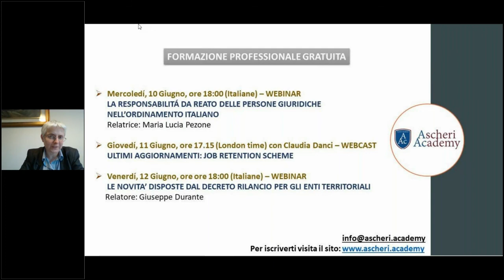Webcast series- Il contratto di Rent to Buy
Speaker: Lara Garlassi
Avvocato in Reggio Emilia e Registered European Lawyer in Londra